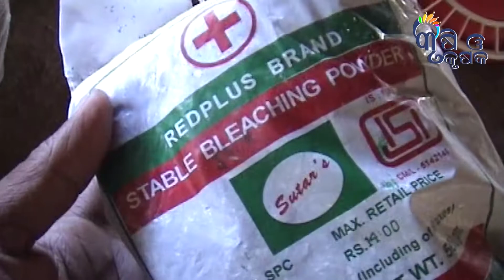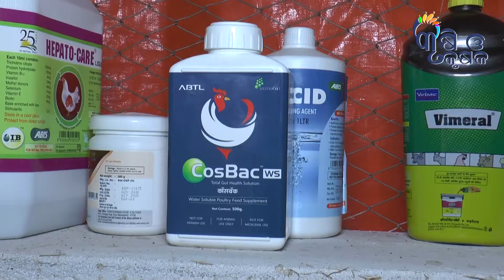BROILER CHIKS BROODING